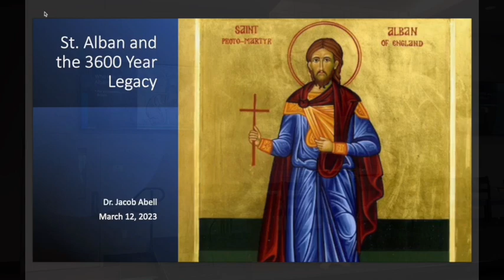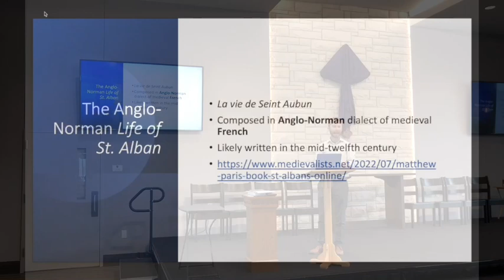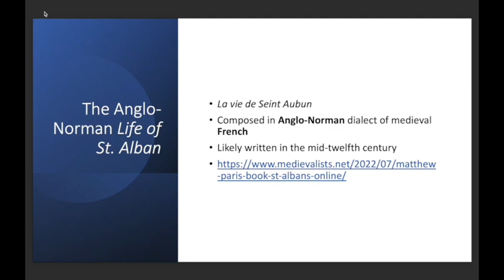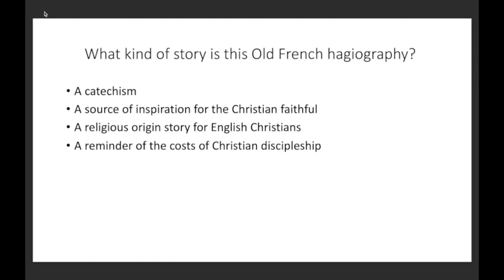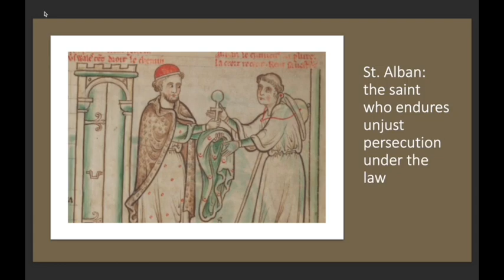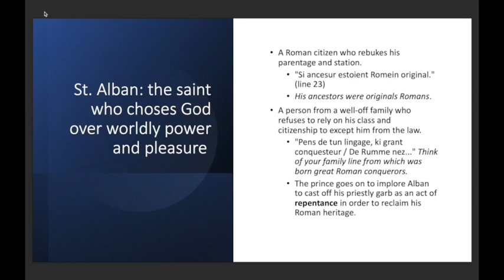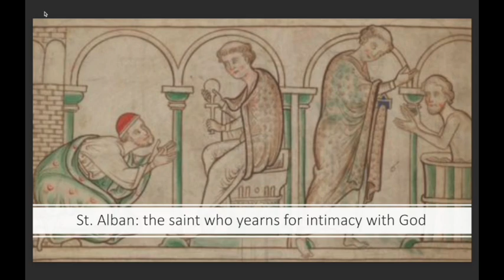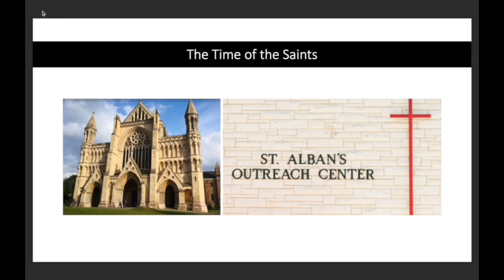3/12/23 – Lent Sunday School: Cloud of Witness- St. Alban, Dr. Jake Abell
Check out this recording from our Cloud of Witnesses series on four figures that serve as exemplars of faith. In this session, we learn more about our namesake, St. Alban. Taught by parishioner Dr. Jake Abell, Lecturer in French at Baylor University.